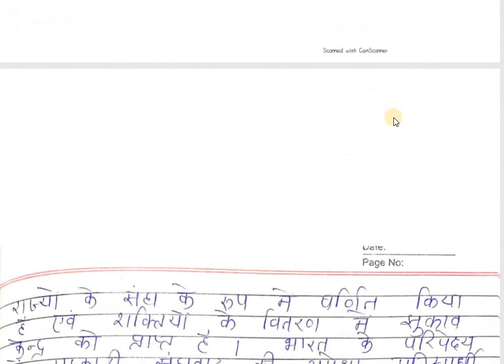सहकारी संघवाद क्या है ? भारत के सन्दर्भ में इसकी विवेचना कीजिए [100 शब्द]